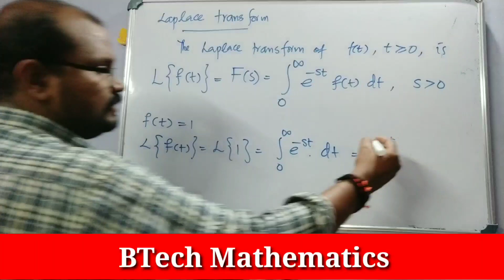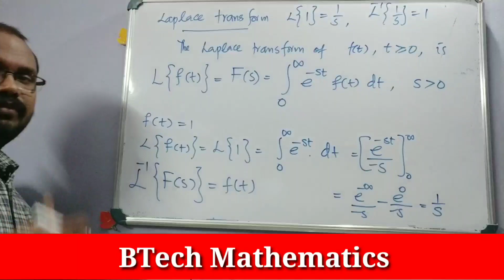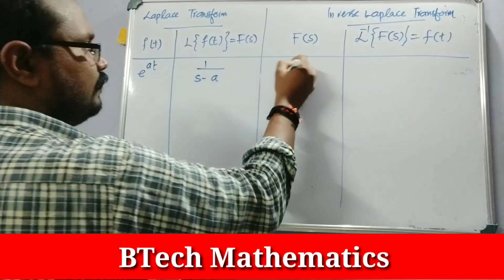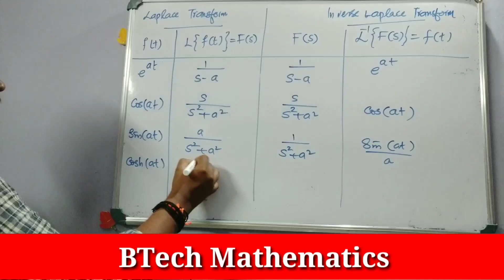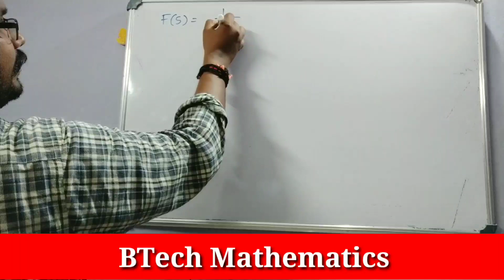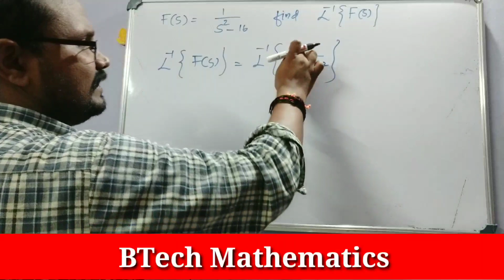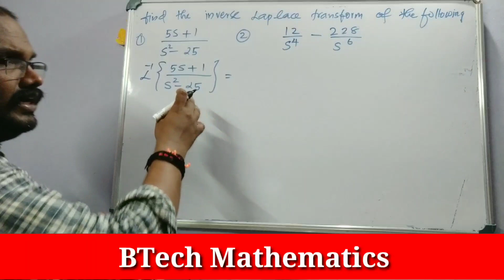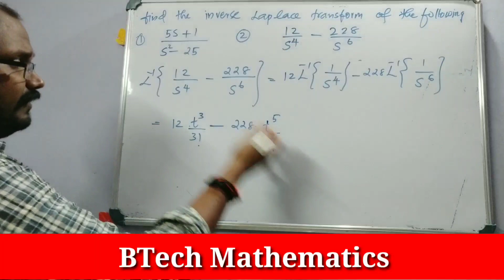Laplace Transforms( Part 1) | KTU S4 Mathematics| Module 4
Laplace Transforms (Part 1)
Basic formula
MA 202 Probability Distribution, Transforms and Numerical Methods
Module 4
KTU BTech
S4 Mathematics